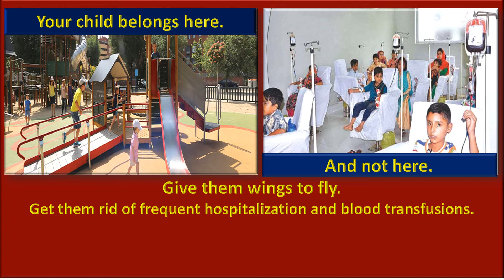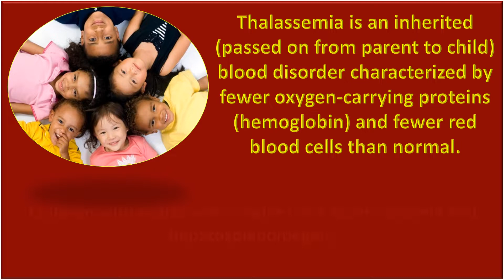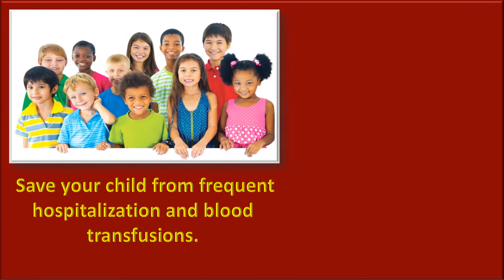Thalassemia treatments in India - CMCS Health.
Give your child freedom to fly.
Get them rid of frequent blood transfusions and hospitalizations.
Send all your thalassemia treatment in India related queries to us for opinion from the best of the Indian pediatric hematologist.